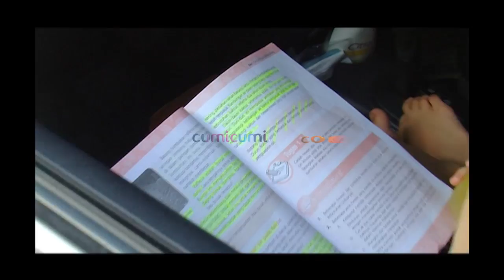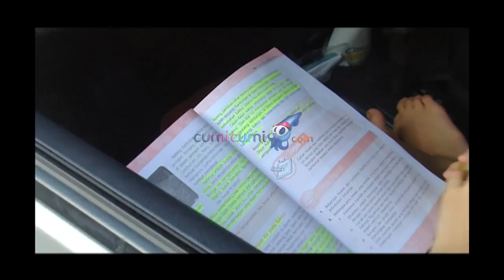Kebersamaan Diaz dan Guntara - Intens